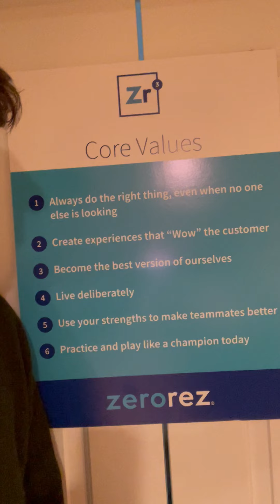Ray Kennedy intro for candidates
Quick video about coming to interview at Zerorez